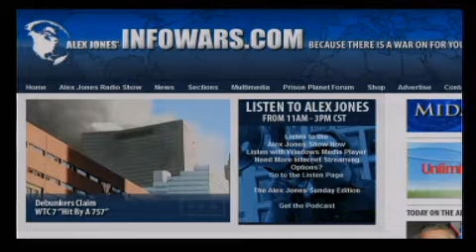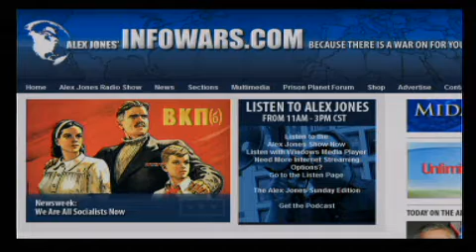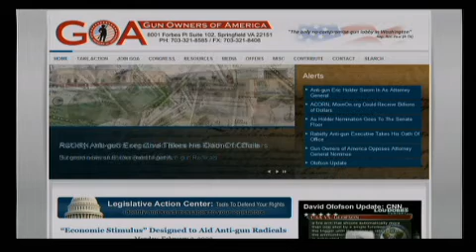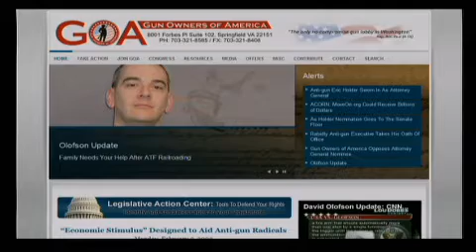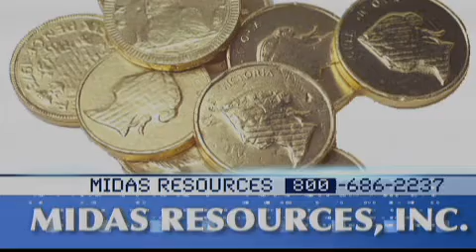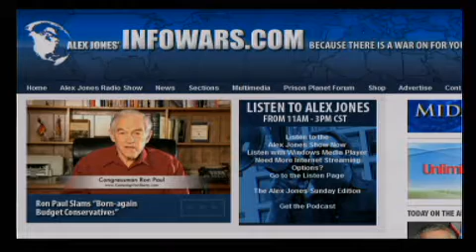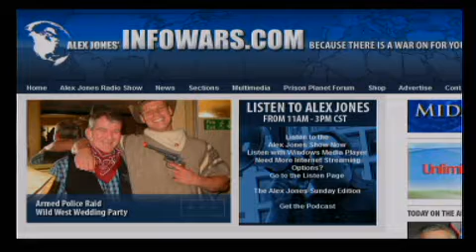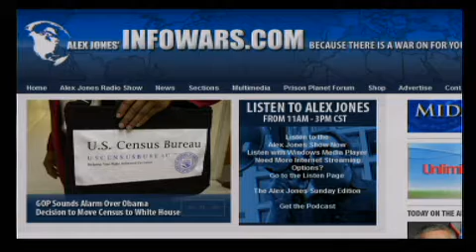The Alex Jones Show LIVE - February 10th 2009 - Part 3 of 11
Alex talks with Representative Charles Key, author of Oklahoma's HJR 1003, the Tenth Amendment Resolution calling on the federal government to follow the U.S. Constitution and stop infringing on states rights. Alex also talks with Larry Pratt, executive director of Gun Owners of America, about the Obama administration and the coming violations against the Second Amendment.